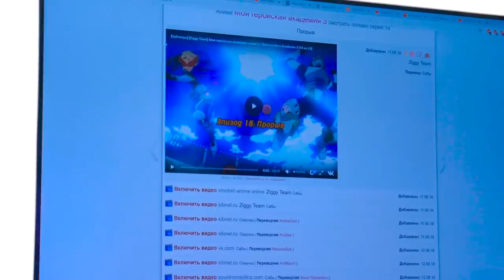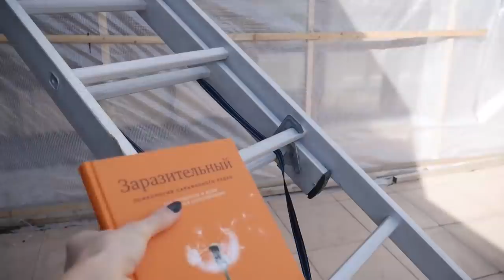Карантин Продлили До Лета 😭*Развлекалась как могла и внешка покинула чат *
Что делать когда скучно на карантине. самоизоляция развлекалась как могла и внешка покинула чат. Покрасила волосы дома и вот что из этого вышло.

Если читаешь это, пиши в комменты : "ОНЕТ ТЫ ЗОЧЕМ КАЖЕШ ПЕСЮН НЕ КАЖИ " . А я буду вас лайкать

Карантин продлили до лета но надеюсь что это пранк.